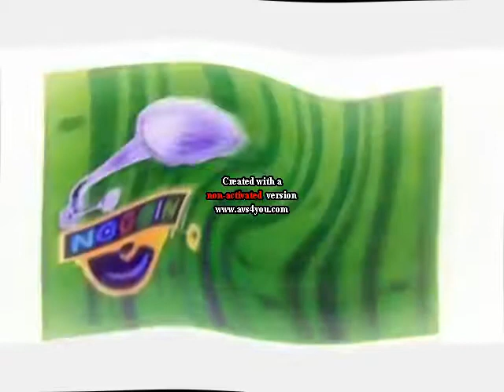Noggin and Nick Jr Logo Collection in G Major 77